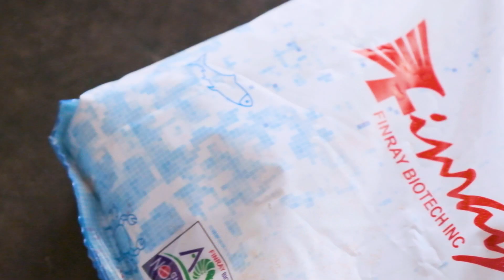Finray Biotech Corporate Movie | Finray Biotech Inc.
FINRAY BIOTECH INC. share an overarching goal of designing the Aquaculture Healthcare, Agriculture Crop Nutrition, Livestock, Pets and Macro Mineral Products those can be eco-labeled as “Sustainable”. Social stability is also important to running a healthy business. FINRAY BIOTECH INC. is planning to take initiatives to reduce the environmental footprint of activities; maintain the natural resource wealth of nature; sustain economies into the long term, and provide populations with poverty-alleviation opportunities that don’t compromise culture and heritage.